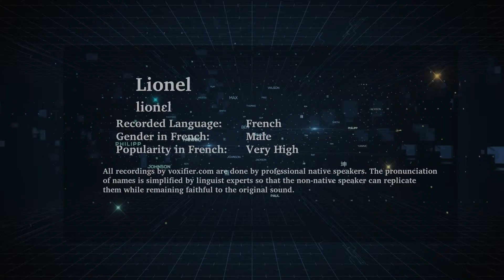How to Pronunce Lionel in French - Voxifier.com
This is the French pronunciation, gender, and phonetics recording of the name Lionel. The same name may exist in other languages with different pronunciations.